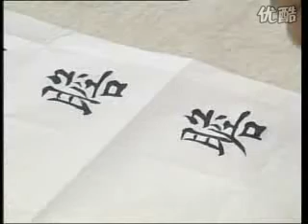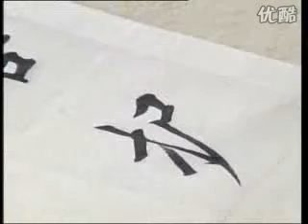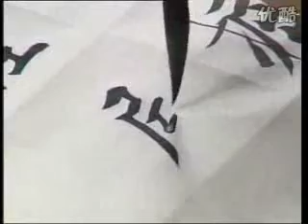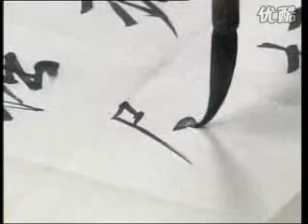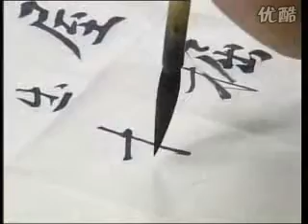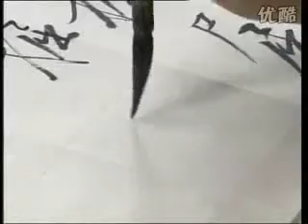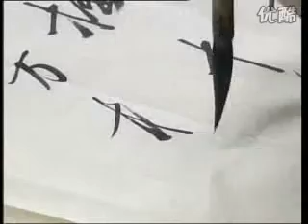田蕴章书法教学《每日一字》【精简切割去理论 练字专用版】 P153 153 掘 书谱精要讲解八 clip